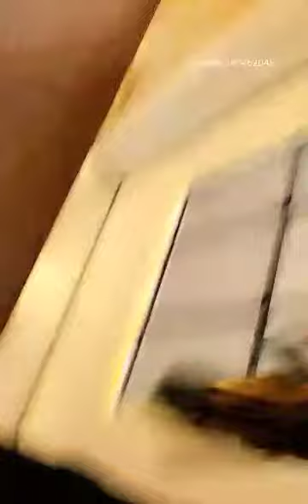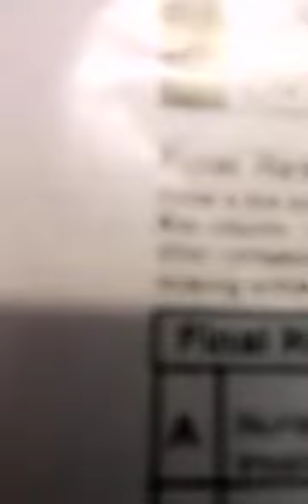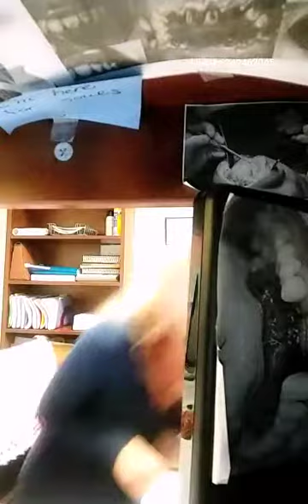Innconspicuous - live me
Live.me streams